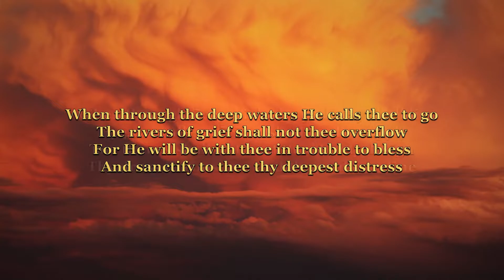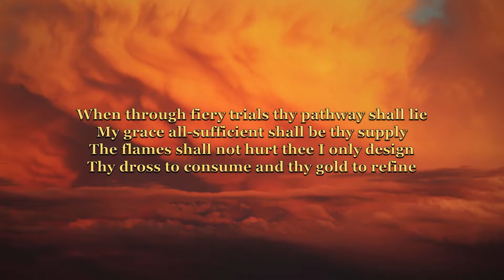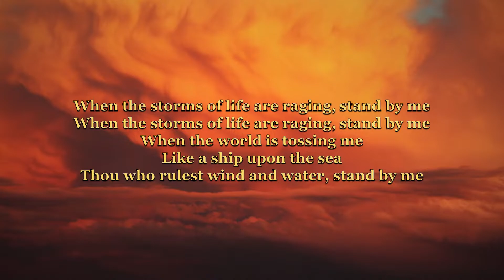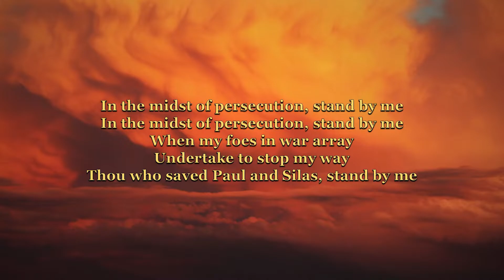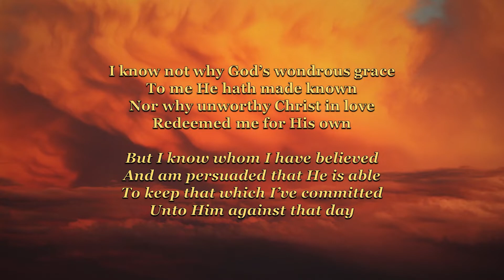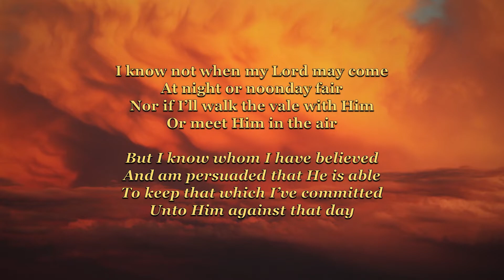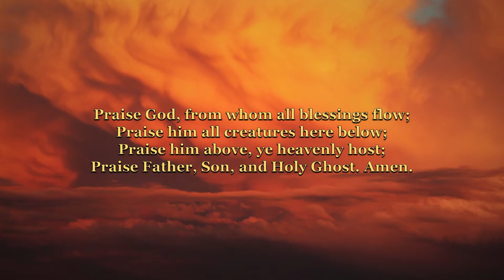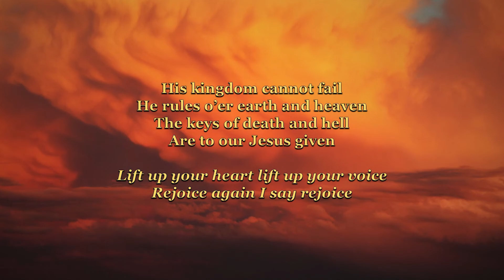14 November Service